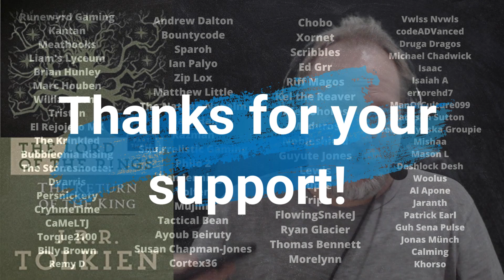The Return of the King - Book 6, Chapter 7: Homeward Bound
In the latest episode of "Mondays in Middle Earth", we're continuing our Lord of the Rings reread of The Return of the King with Chapter 7 of Book 6. This is one of my favorite chapters as the group returns to Bree and the Prancing Pony and have a long chat with Barliman Butterbur about the state of things in Bree and the Shire...and the fact that Strider is now the king!

Chapters covered in this video:

Book VI Chapter 7 - Homeward Bound